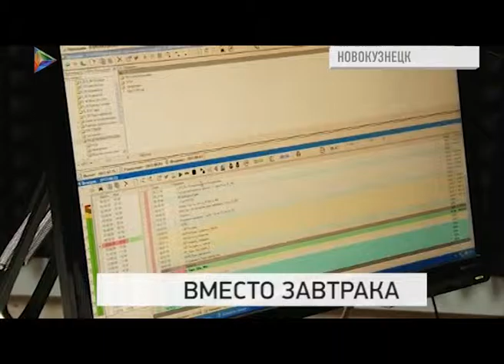Русское Радио в Новокузнецке отметило старт нового сезона Утреннего шоу очередным розыгрышем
Хорошее настроение - в подарок. "Русское Радио в Новокузнецке" отметило старт нового сезона "Утреннего шоу" очередным розыгрышем. Слушатели радиостанции участвовали в квесте, который организовали ведущие. Отгадывали загадки, а взамен получали призы.